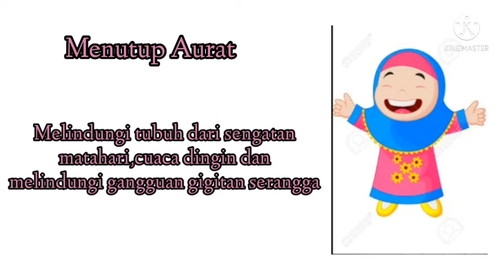Mengenal Pakaian | KB B Ar Rahiim | KB Al Irsyad Al Islamiyyah Purwokerto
Video pembelajaran tema "Aku Anak Sholeh dan Sehat - Pakaianku" bersama ustadzah Desy Sintiawati, S.Pd.